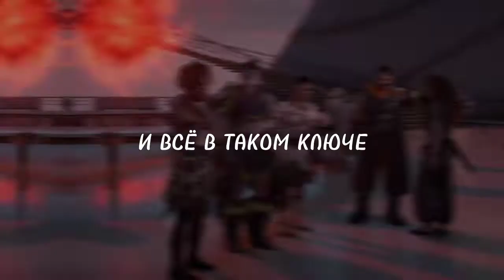[GMV]《Horizon. Forbidden west》Цветами радуги || Эренд и Элой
~Игра~
Horizon. Запретный запад

~Песня~
Pyrokynesis - Цветами радуги